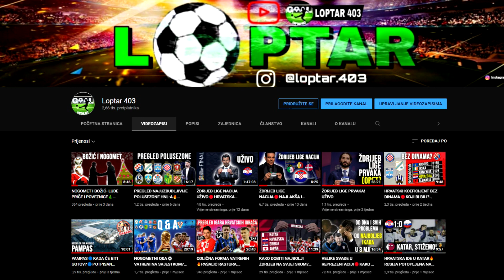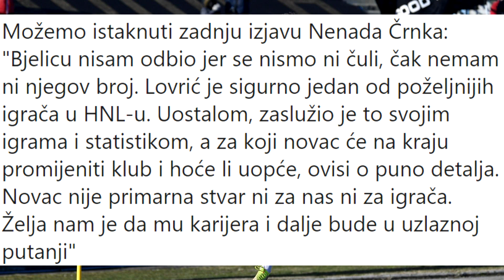KALINIĆ U HAJDUK?🔴LOVRIĆ U OSIJEK?⚪KAČAVENDA U DINAMO?🔵BOČKAJ U DINAMU!🔵HNL TRANSFERI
Uskoro kreće prijelazni rok u Hrvatskoj, a već imamo gomilu glasina, pa i neke potvrđene priče! Uživajte u videu :D

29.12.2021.